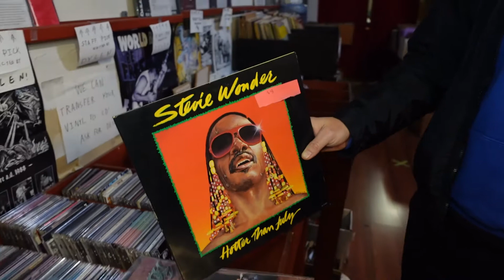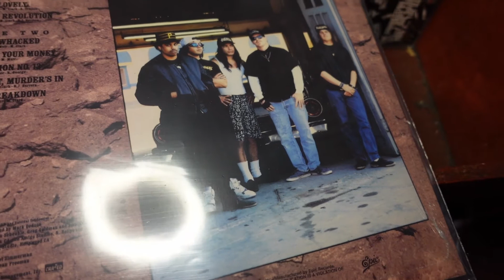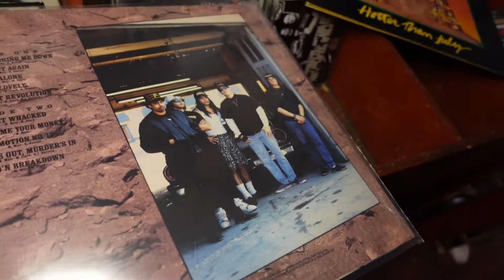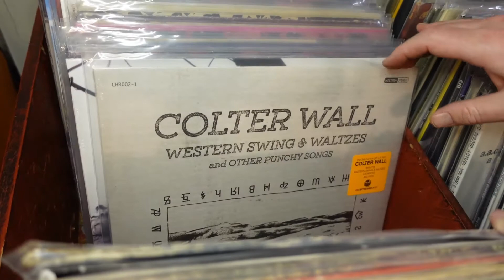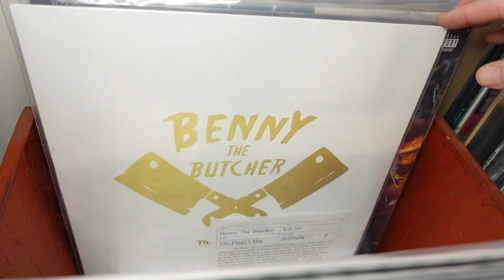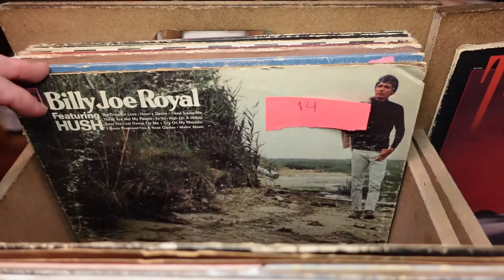Standards Weekly Check-In 2.9.2021(Oldschool Youtube Finds Edition)